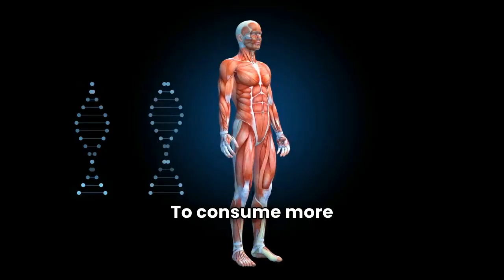5 Benefits of Beef Liver - Landscape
Globally, liver stands as a trusted staple – not just a food, but a source of vigor across cultures. The kind of nourishment liver offers is unmatched; it's a powerhouse of essential nutrients. Reinforce your body's wellness with what many consider nature's multivitamin: full-spectrum vitamins A, D, K2 and a robust lineup of B vitamins, iron, copper, and zinc.

🌱📈 Liver: The Natural Supplement to Optimize Your Health

Liver's potential in enhancing health is substantial. It's akin to unlocking your body's full capacity, providing those key nutrients to function at its best. Now, we bring this ancestral wisdom into our Helix Well range with our desiccated liver tablets. Simple, direct, and backed by the knowledge of generations, these tablets are an accessible means to integrate liver's benefits into your everyday routine.

With Helix Well's desiccated liver tablets, embracing optimal health is within reach. Get in tune with your body's needs and infuse your wellness routine with this nutrient-dense source. Reclaim vitality; after all, your health is in your hands.

Equip your body with essence of vitality, all contained in Helix Well's desiccated liver tablets.

🌍 Millions of people worldwide are disillusioned with modern healthcare 🏥 and its reliance on pharmaceutical-based solutions 💊 without addressing the root-cause.

Change is possible through a shift in perception 🔄 and practices of early intervention and understanding the interconnection of oral-systemic medicine 🦷🧬.

The approach to managing the health of individuals and the healthcare system itself is ripe for disruption... 🚀